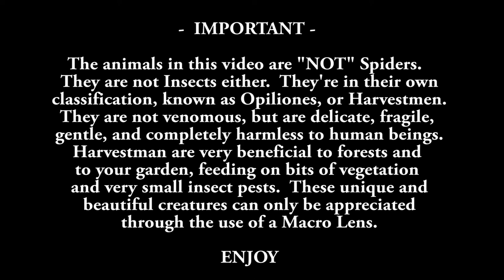The HARVESTMAN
Watch these fascinating, intriguing, beautiful, and very beneficial creatures as they go about their daily lives just surviving as best they can.
They are very social, hide together, and reap great benefits to the environment and to your garden.